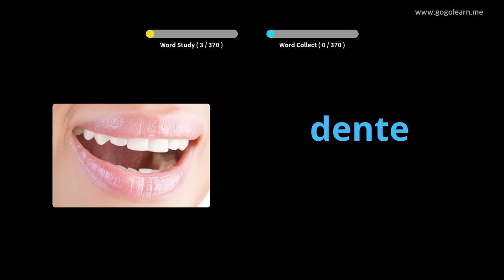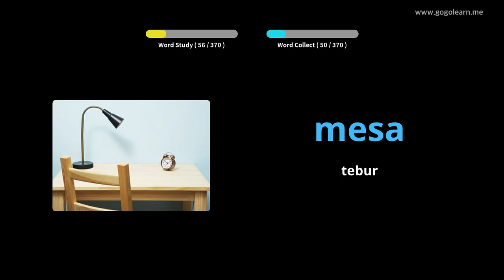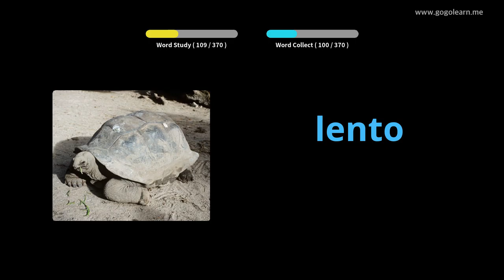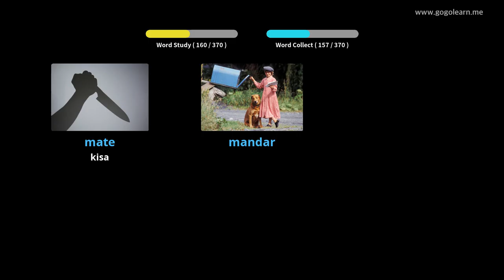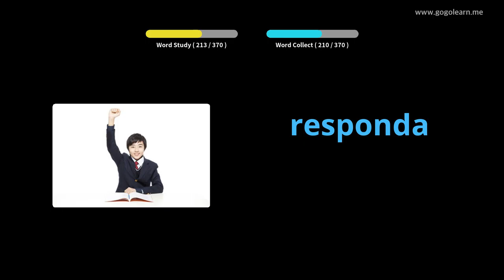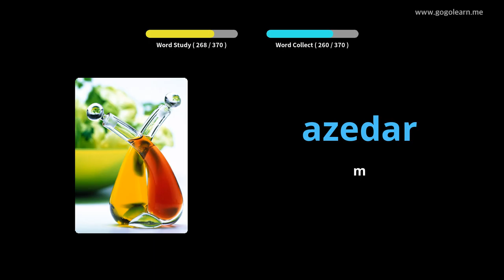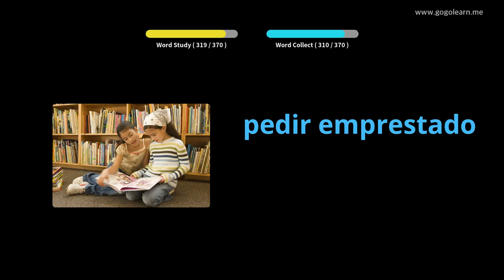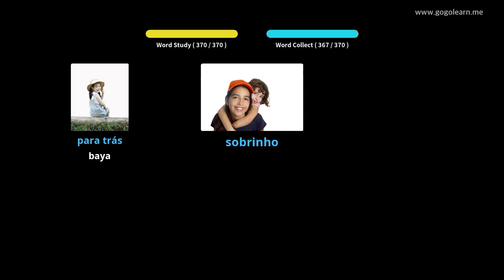Ocamus na Furuciya Portuguese | Golearn